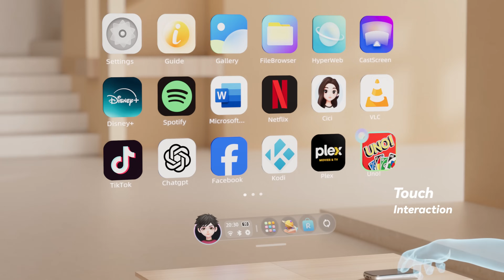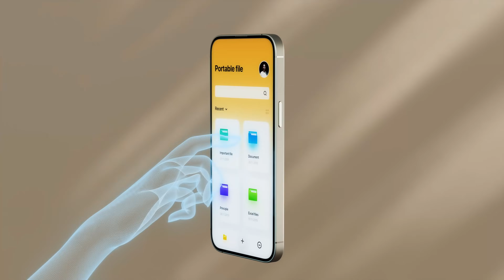Play Bigger: lmmerse,Multitask,Dominate#rokid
Introducing Rokid AR Spatial — Redefining Reality with Intelligent Spatial Computing​​
​​The world's first consumer-grade AR glasses with auto-adjusting optics, merging digital freedom into everyday life.​​

✅ ​​Smart Diopter & IPD Auto-Adjustment​​
±600° precision tuning in 0.5s — no prescription lenses needed .

✅ ​​300-inch Virtual Cinema & Multi-Screen Workspace​​
Sony Micro OLED, 120Hz refresh rate, 600nits brightness — immersive 3D gaming and 6K HDR streaming .

✅ ​​75g Ultra-Light Design + 120Hz Visual Fluidity​​
1/3 weight of competitors, all-day comfort for work and travel .

✅ ​​Seamless Ecosystem: Work & Play​​
Native support for Google play, Netflix, and 200+ vertical applications .

✅ ​​Global Connectivity & Voice Control​​
Wi-Fi 6, Bluetooth 5.2, and 0.2s voice response for hands-free interaction .

​​Unlock a new dimension of creation: From medical 3D visualization to cloud gaming, see the unseen.​​